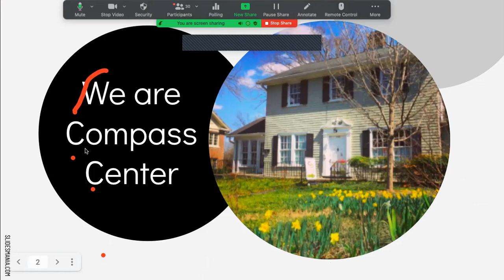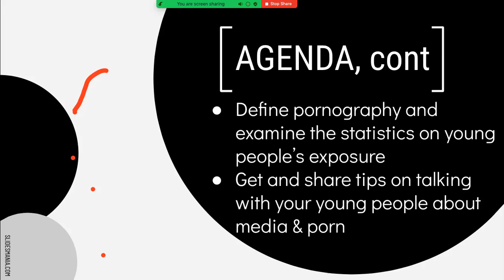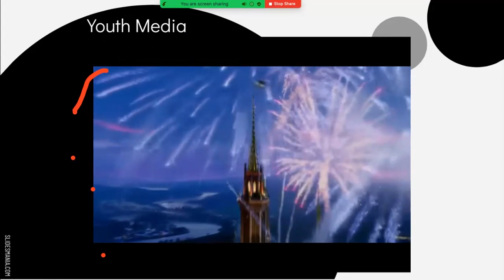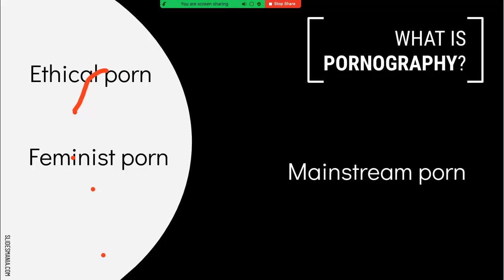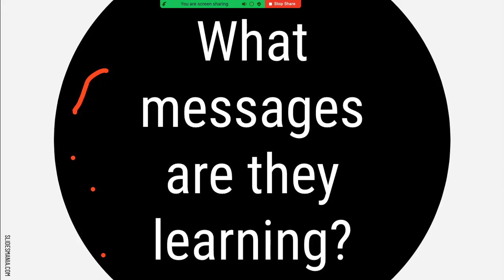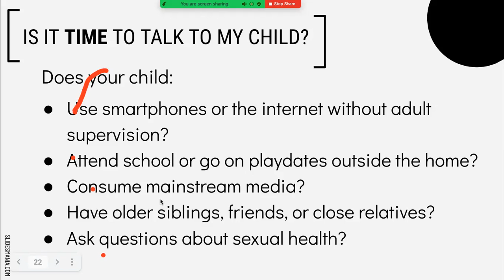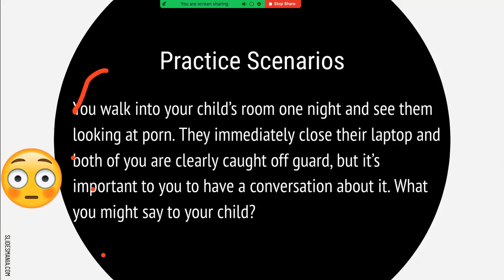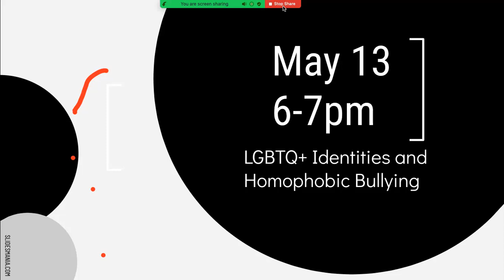Media Literacy and Pornography